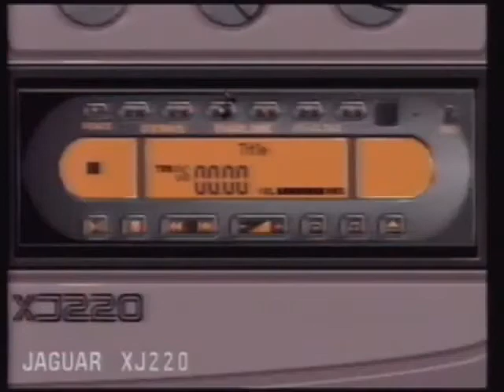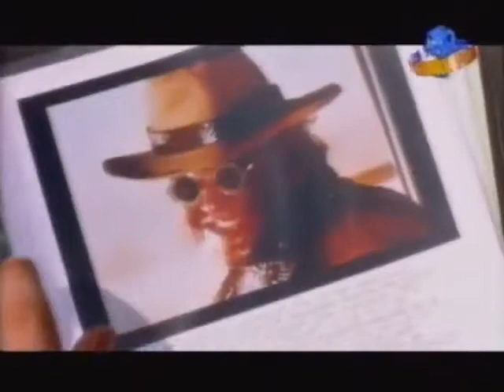La Ley del más Fuerte (Canal Pirata Sega) [Comentario]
El gobierno Meiji es débil. Este país necesita una nueva era de violencia y hitokiris. Sempai, en el fondo lo entiendes, aunque tu corazón no quiera aceptarlo.